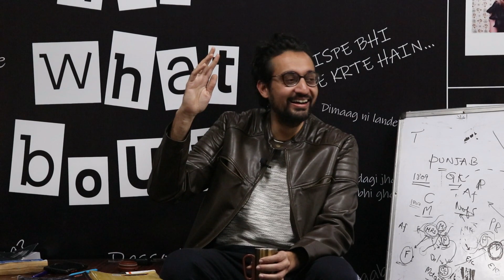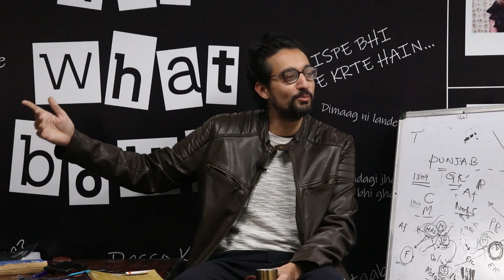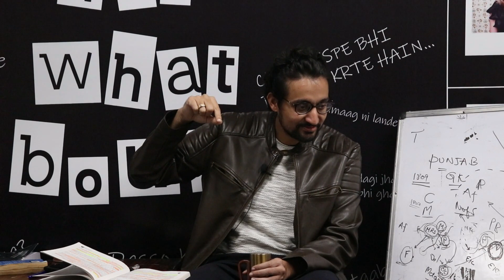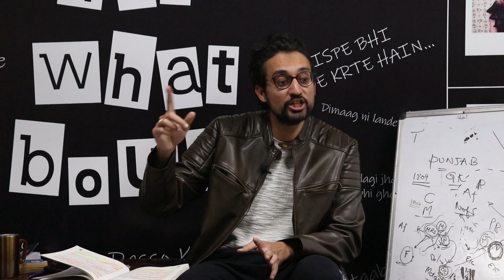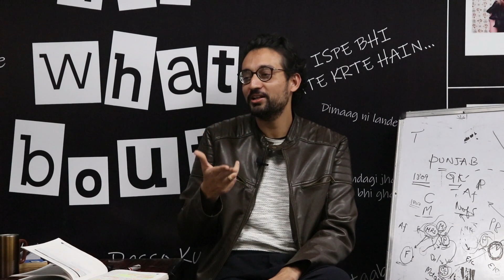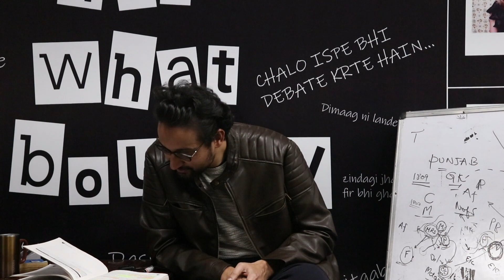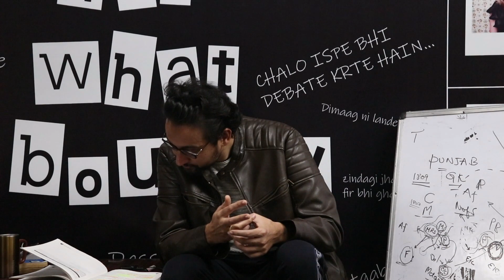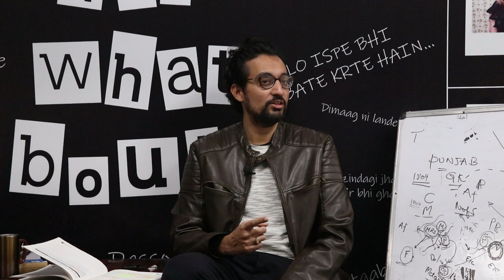After Maharaja Ranjit Singh | HISTORY MAKERS || DreamIAS Bathinda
This is a little attempt by DreamIAS Bathinda with the series HISTORY MAKERS to shed light on this great personality.
Hope you find this interesting.